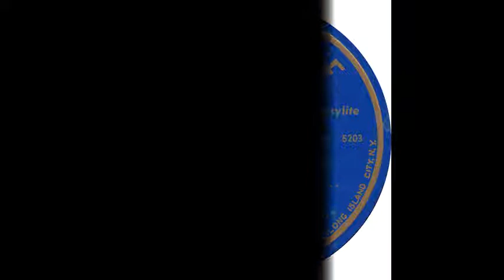Arizona Cliff Martin & The Cactus Cowboys - Home On The Range(1947)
Arizona Cliff Martin & The Cactus Cowboys - Home On The Range(Pilopone 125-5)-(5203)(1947)